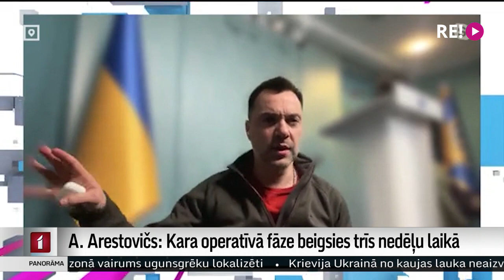A. Arestovičs: Kara operatīvā fāze beigsies trīs nedēļu laikā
Jau drīz – divu trīs nedēļu laikā – Krievijas spēki zaudēs uzbrukuma spējas, intervijā Latvijas Televīzijas raidījumam “Punkti uz i” sacīja Ukrainas prezidenta biroja vadītāja padomnieks Aleksejs Arestovičs. Viņš izpelnījies ievērību ar to, ka jau pirms gadiem visai precīzi prognozēja kara sākšanos un arī norisi. Arestovičs arī tagad ik dienu ziņo par notikumiem Ukrainas frontē. Uz jautājumu, vai šis ir Putina karš, viņš saka – šis karš ir personalizēts, Putina karš, tomēr – kauja ir arī par Kijivas Krievzemes mantojumu. Kam tas pieder – Krievijai vai Ukrainai?